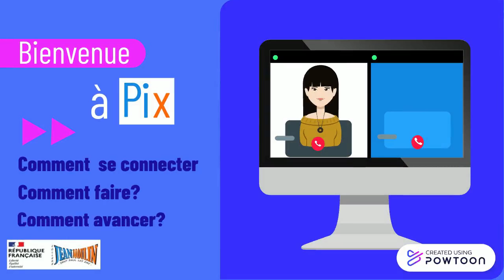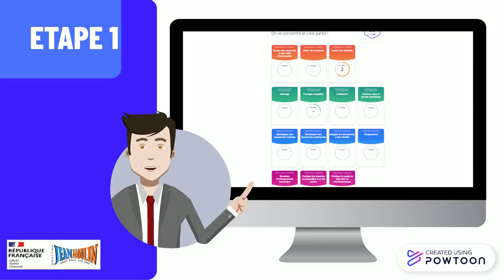Simply Pix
Comment travailler Pix au college. (version élèves)-- Created using Powtoon -- Free sign up -- Create animated videos and animated presentations for free.  PowToon is a free tool that allows you to develop cool animated clips and animated presentations for your website, office meeting, sales pitch, nonprofit fundraiser, product launch, video resume, or anything else you could use an animated explainer video. PowToon's animation templates help you create animated presentations and animated explainer videos from scratch.  Anyone can produce awesome animations quickly with PowToon, without the cost or hassle other professional animation services require.